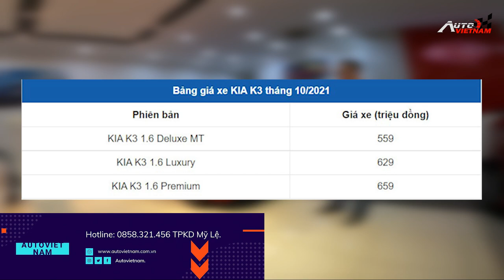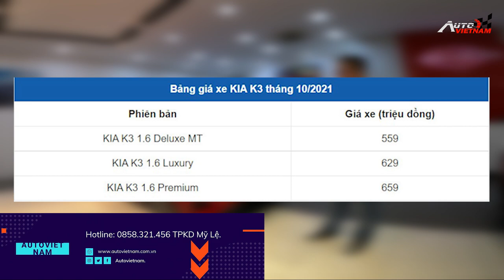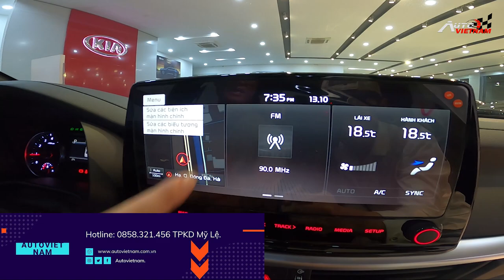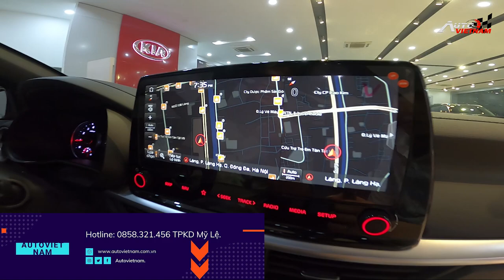Đánh giá Kia K3 2021: Mazda 3 hết thời!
-Đổi tên từ Kia Forte, kia cerato giờ đây đổi tên thành kia k3. Ra mắt lần đầu tiên vào năm 2008 tại Hàn Quốc và được thay thế cho Kia Spectra. Hiện đang ở thế hệ thứ 3 có mặt trên thế giới, phiên bản này là nâng cấp giữa vòng đời.
-THIẾT KẾ WEBSITE Ô TÔ CHUYÊN NGHIỆP